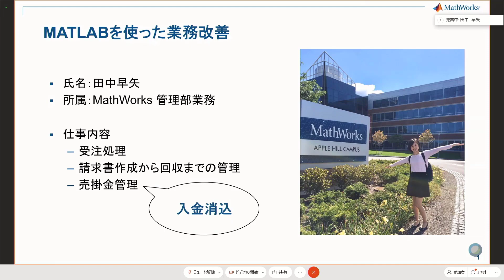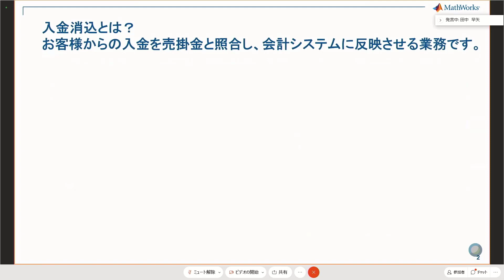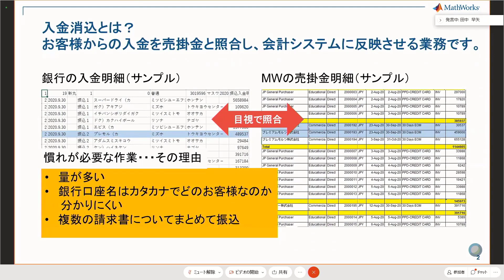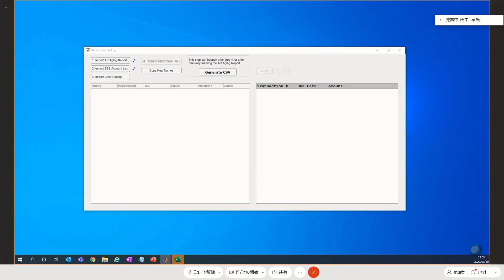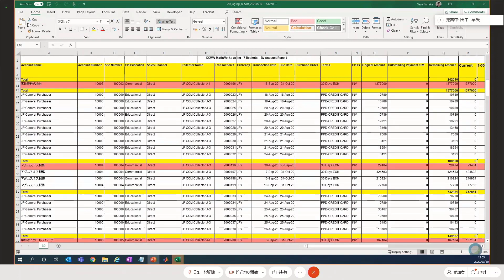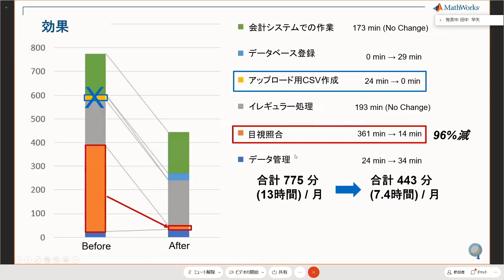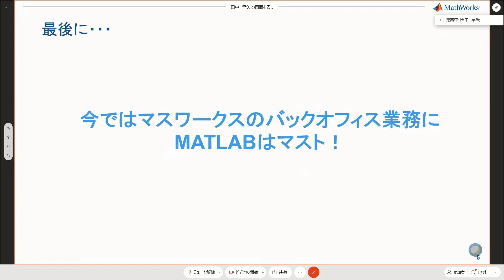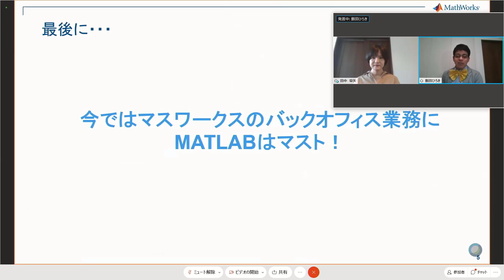作業時間が96％減！？MATLABでバックオフィス業務を大幅改善【MATLAB EXPO ライトニングトーク】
【MATLAB EXPOライトニングトーク・ビデオ】
MATLABユーザはエンジニアだけではありません。MATLABはバックオフィス業務にも大きなメリットをもたらします。
目視・手作業による売掛金処理からMATLABを使った作業に移行し、劇的に業務効率をアップさせた実例をご紹介します。ぜひご覧ください。

2020年9月28日から10月2日の5日間にわたってオンライン開催されたMATLAB EXPOの人気コーナー「ライトニングトーク」よりお届けします。